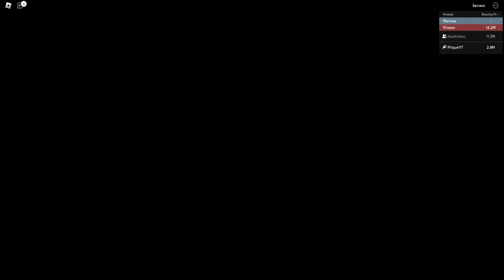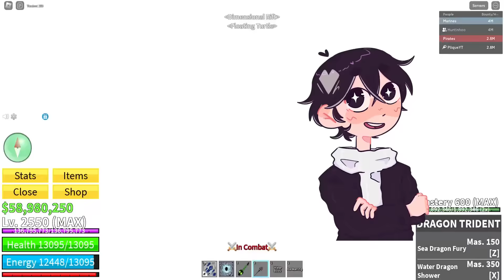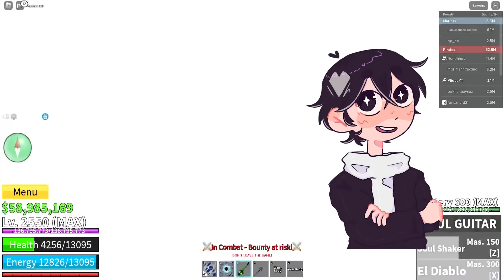MASTERIZEI A ESPADA SECRETA E DESTRUI NO PVP NO BLOX FRUITS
-‹  Neste vídeo, masterizei a espada secreta e destrui no pvp no blox fruits (ROBLOX)